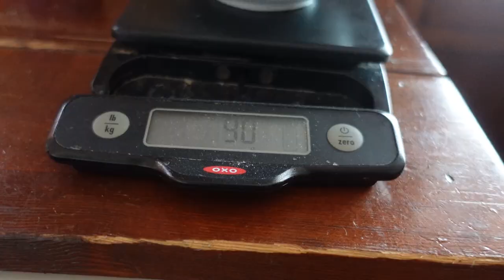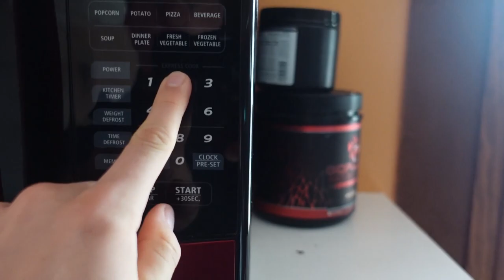CANON BEACH VLOG | PUSH WORKOUT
In today’s video I’ll take you guys through my time at Canon Beach, Oregon as well as a euphoric push workout.

Full workout:

1. Chest flys to warm up 3x20
2. Flat DB bench press 3x10
3. Incline chest press machine 3x12-15+ drop set on final set
4. Chest fly machine 3x20
5. Incline DB flys 3x15
6. Seated DB lateral raises 3x20+ drop set on final set
7. DB rear delt flys 3x20
8. V bar triceps extensions 3x15
9. OH DB triceps extensions 3x15
10. Rope triceps extensions 3x20

Music/tracks